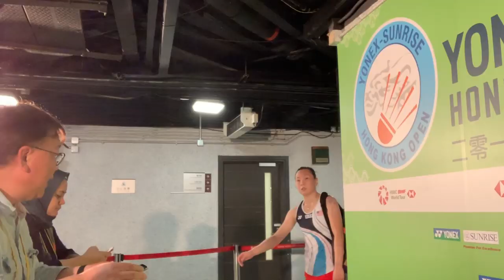Dare I talk to Lin Dan?! Also Kevin and Marcus, Zhang Beiwen and the Adcocks! (At the 2019 HK Open)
More behind the scenes at the 2019 Yonex-Sunrise Hong Kong Open! This time I talked to Kevin Sanjaya Sukamuljo and Marcus Gideon, more with Zhang Beiwan, The Adcocks, and the worsening HK protest situation right outside the stadium!